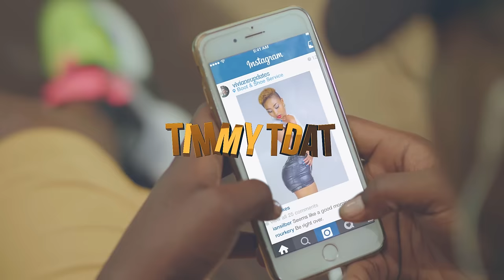Timmy Tdat - Trikide (Official Music Video HD)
Official Music Video by Timmy Tdat Performing - Trikide.
Produced By Bizi B.
Directed By Enos Olik.